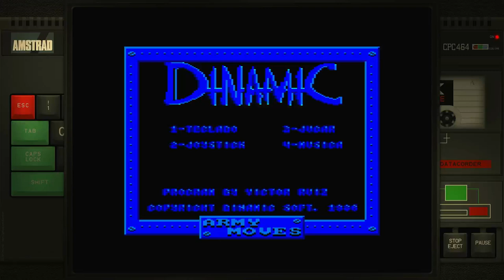Army Moves Amstrad CPC Emulated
Army Moves
Amstrad CPC | Emulated